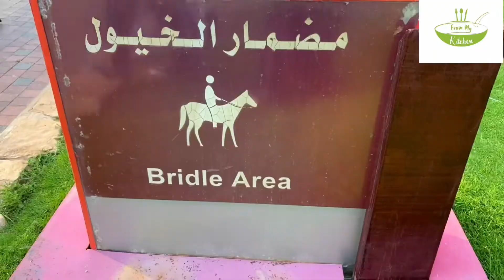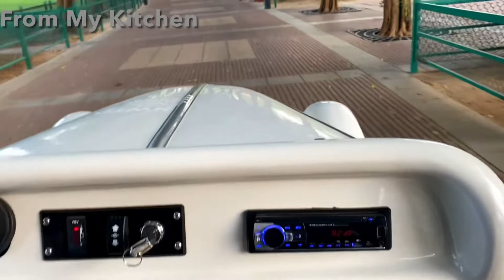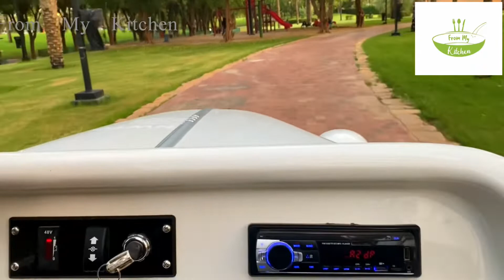ഒരു കുഞ്ഞു യാത്രയും, മനസ്സിൽ കുളിർമഴ പെയ്യിപ്പിക്കുന്ന കുറേ കാഴ്ചകളും . Salam Park, Riyadh